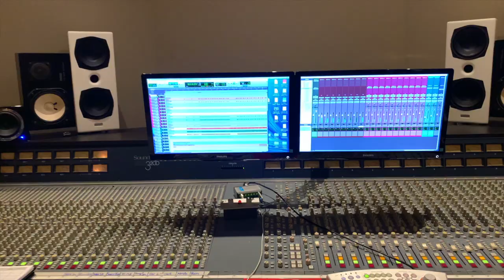The Sky is Open trailer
Video trailer di "The Sky is Open", il mio primo EP strumentale, uscito il 3 settembre 2020 sui principali digital stores. Ecco dove lo potete trovare:

E molti altri!!!

Traccia: "The Sky is Open" di Andrea Adami.

Musicisti presenti nel video:
Vincenzo Lo Monaco, Simone Malinconi, Marco Polidori.

Riprese e montaggio video: Giuditta Ticci.

Registrato da Simone Fedi presso lo "Studio Volta Recordings" a Montemurlo, Prato.